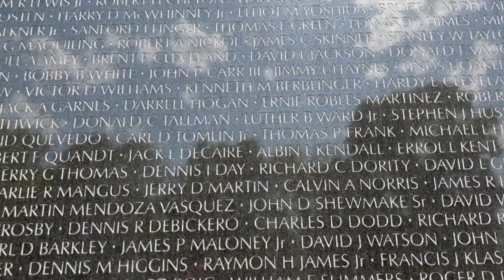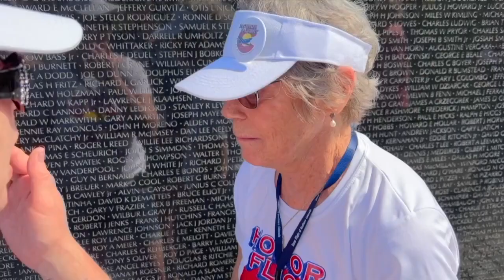Veteran nurse shares story during visit to Vietnam Veterans Memorial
As Rosey Dudden visited the Vietnam Veterans Memorial in Washington, D.C. as part of the first all-women's Honor Flight of Southern Colorado, she stared at the many names that often go unrecognized, much like the faces from combat.  The trip in late April allowed 30 local female veterans to our nation's capitol to visit memorials free of cost. The tour included visits to the World War II Memorial, the Vietnam Veteran's Memorial, and the Women in Military Service for America Memorial.